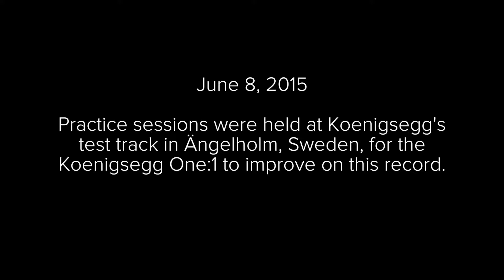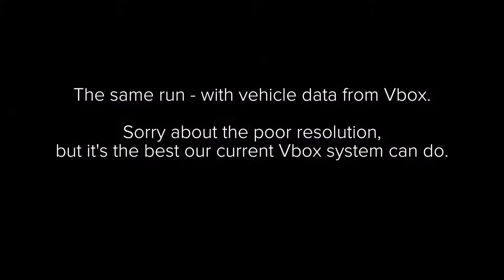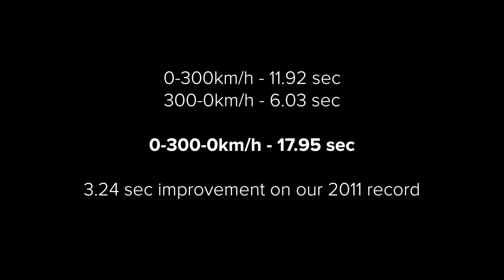Koenigsegg One:1 thể hiện sức mạnh khi tăng tốc trong nháy mắt từ 0-300 km/h